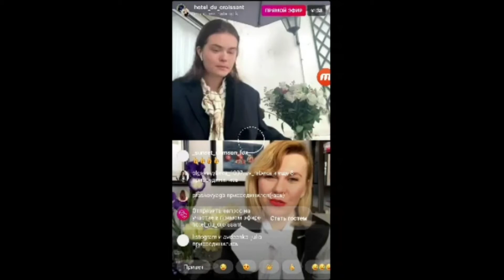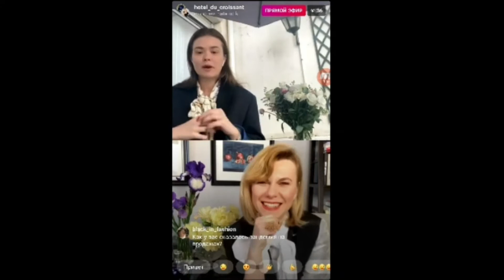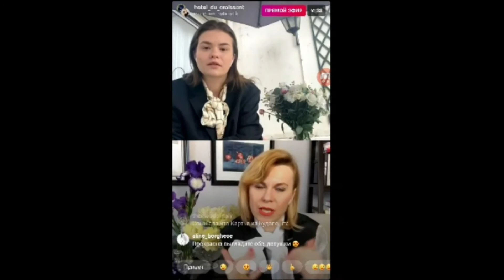2020 05 17 Мир Сartier с Натальей Листопад, директором киевского бутика Cartier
О часах Сartier la panthere, о Жанне Туссен, инвестиции в украшения Cartier, украшения коллекции Tutti Frutti.  Работы Cartier для семей Романовых, Юсуповых. Как выбирать бриллианты, как ухаживать за жемчугом.